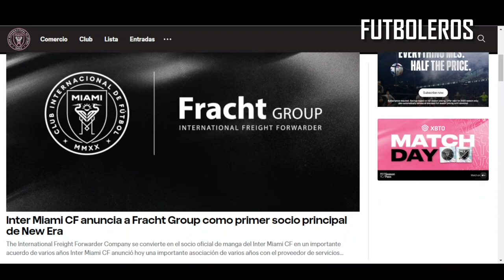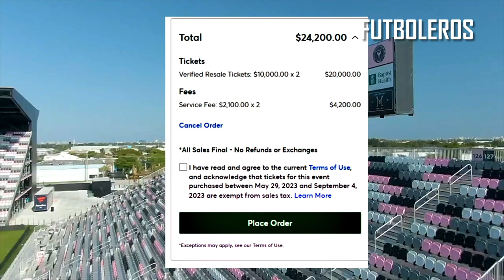Los BRUTALES PRECIOS de las ENTRADAS para VER EL DEBUT de LEO MESSI, 10 MIL DOLARES una ENTRADA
Lionel Messi aterrizó ayer en Miami y ya se prepara para jugar su primer partido en el Inter de esa ciudad. Según informaron desde el club, el debut del rosarino será el 21 de julio contra el Cruz Azul de México, en un partido correspondiente a la Leagues Cup.

La expectativa es enorme y no sólo los estadounidenses quieren verlo. Muchos argentinos han consultado en las agencias de turismo y sitios de viajes especializados para viajar a ver el partido, aprovechando la coincidencia de la fecha del debut con las vacaciones de invierno.